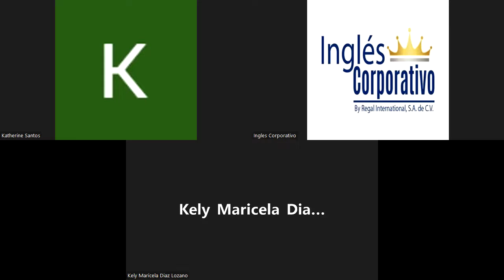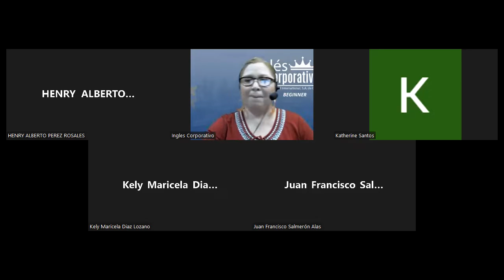Ingles Corporativo-Videoconference #10 Unit 2 Review and Practice